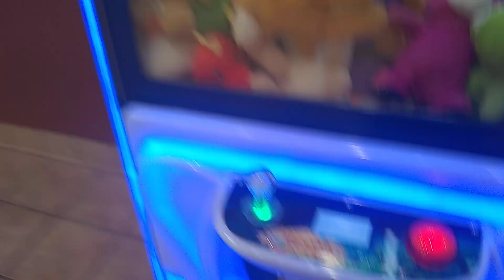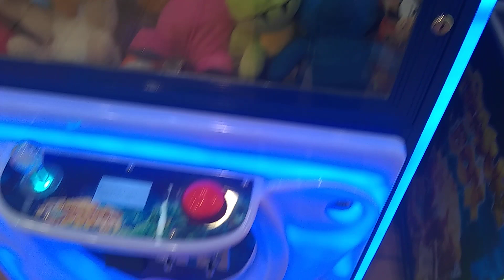Captain Namco Vs Treasure Box Claw Machine Episode 57 Merry Christmas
Good afternoon everyone captain Namco hto my local Flying J truck stopere today to see if I can get a win today especially being on Christmas Eve and I don't really want to go live in public thank you for watching and before I go I always want to remind you that Jesus loves you and Merry Christmas